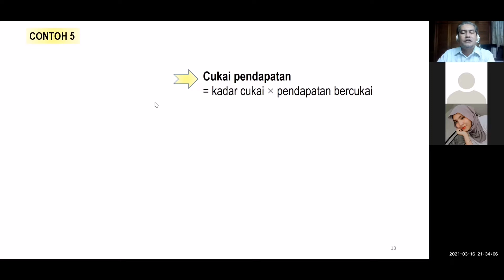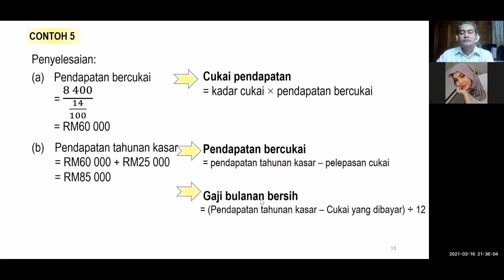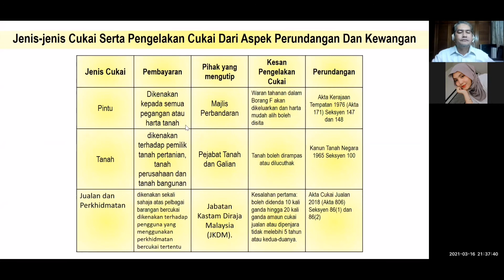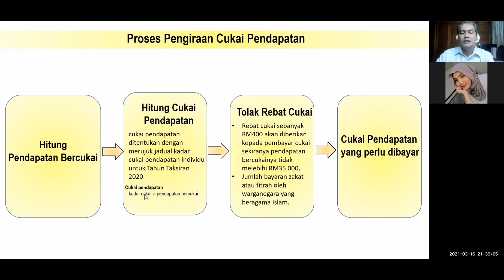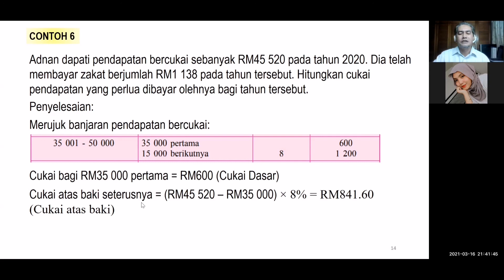Matematik Pengguna | Percukaian I Pendapatan Bercukai dan Cukai Pendapatan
Topik video adalah Matematik Pengguna dengan pengiraan Pendapatan Bercukai dan cukai pendapatan.

Apakah beza pendapat bercukai dan cukai pendapatan?

 Sila fahami perbezaan pendapatan bercukai dan cukai pendapatan dengan memahami penerangan dalam video ini dan rumus yang cikgu gunakan untuk menyelesaikan masalah soalan berkaitan.